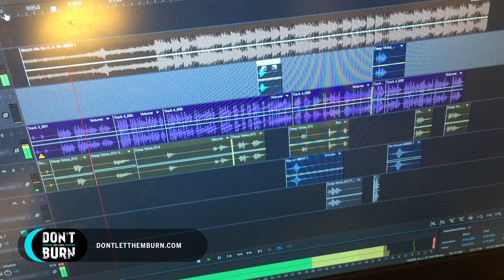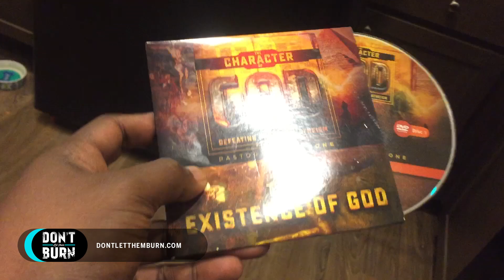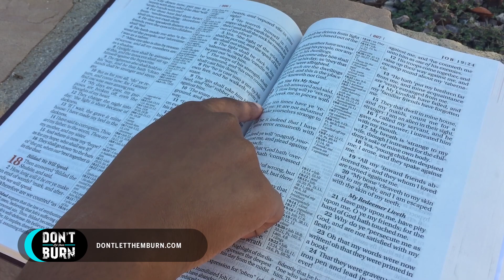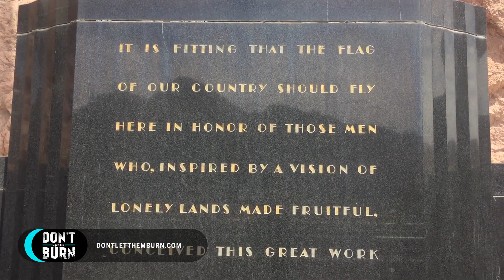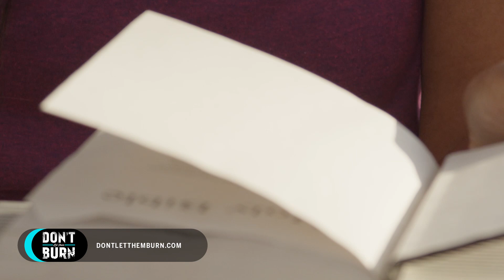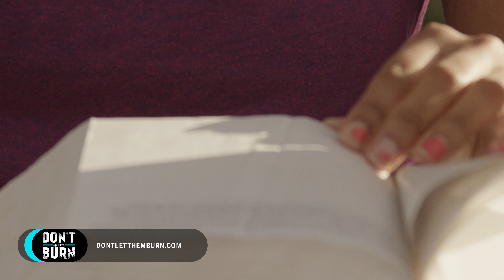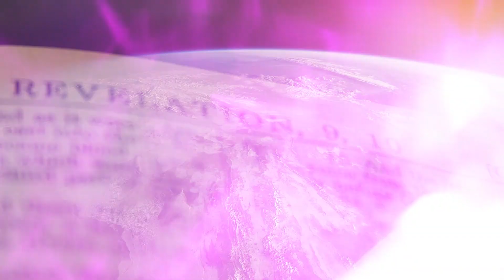Rise of the Tech: Elon Musk, Neural Implants, Cashless Society, A.I. Messiah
Are you ready for the rise of the tech that will be ubiquitous within the next few years? Are you prepared for your brain chip? Artificial Intelligence Messiah? What about a Cashless Society? It's not coming, it's already here! Find out in our discussion.